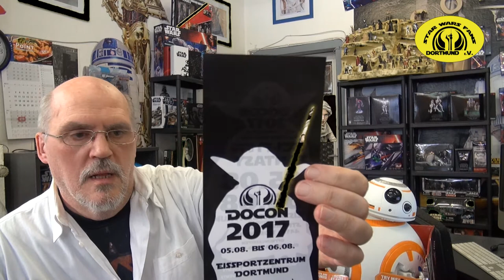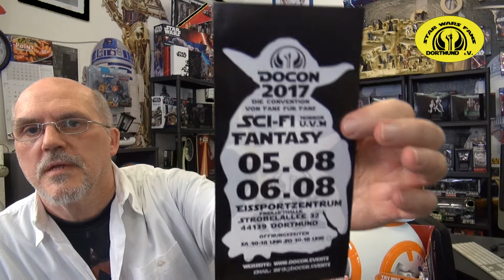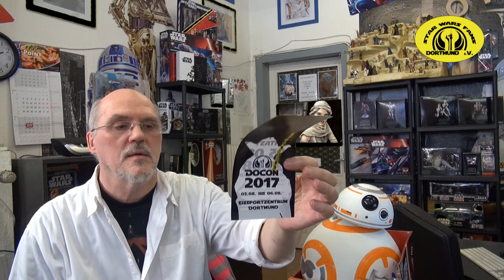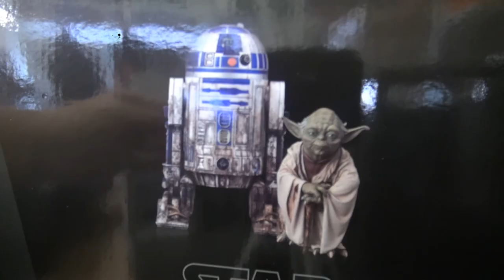Wir Verkaufen und Besorgen Action Figuren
Wir Besorgen und Verkaufen Figuren und Sprechen darüber. Die neue Figuren Show...40 Jahre Star Wars...